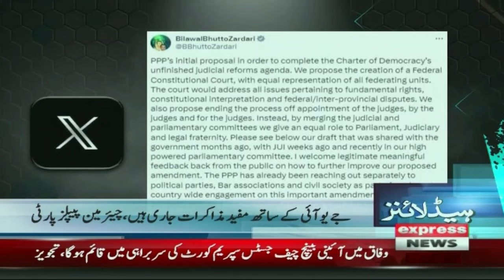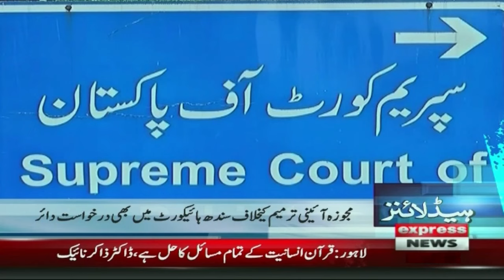PTI is ready for Protest on 15 OCT | 1 AM News Headlines | 13 OCT 2024 | Pakistan News